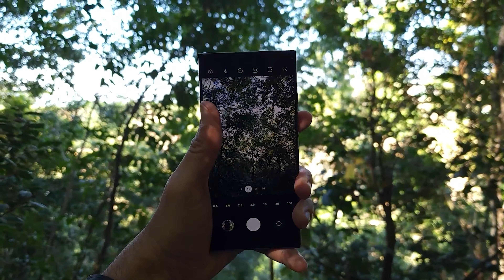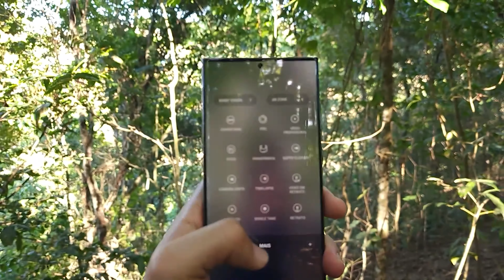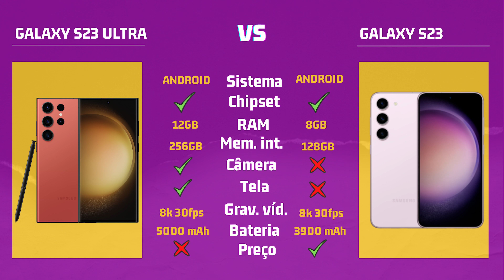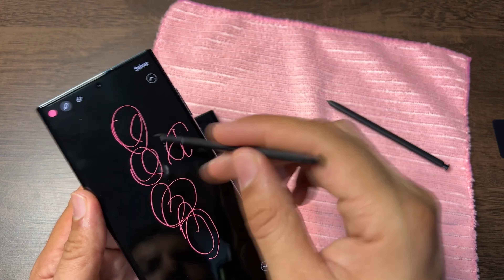GALAXY S23 VS S23 ULTRA! O S23 de entrada vale a pena?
👉KIT 2 PELICULAS S22 E S23 ULTRA

Hoje vamos explorar o universo Samsung e colocar frente a frente dois modelos incríveis: o Galaxy S23 e o poderoso S23 Ultra. A pergunta que todos estão fazendo é: será que o S23 de entrada é uma opção que vale a pena? Vamos descobrir!

Ao longo deste vídeo, vamos comparar meticulosamente o Galaxy S23 com o robusto S23 Ultra em todos os aspectos, desde o design até as especificações técnicas. Será que as características adicionais do S23 Ultra justificam o investimento, ou o S23 básico oferece um custo-benefício mais atrativo?

Design e Construção: Uma análise detalhada das diferenças de design entre o Galaxy S23 e o S23 Ultra. Será que o visual premium do S23 Ultra faz toda a diferença?

Especificações Técnicas: Compararemos as especificações técnicas desses dois dispositivos, incluindo processador, RAM e capacidade de armazenamento. Qual deles oferece o desempenho ideal para as suas necessidades?

Recursos Adicionais: Exploraremos os recursos exclusivos do S23 Ultra, como a câmera aprimorada e outras funcionalidades premium, para ver se realmente fazem a diferença no dia a dia.

Custo-Benefício: A grande questão! Analisaremos se o Galaxy S23, com sua proposta mais acessível, é uma opção inteligente para quem procura um smartphone Samsung sem comprometer o desempenho.

Se você está na dúvida entre o Galaxy S23 e o S23 Ultra, este vídeo é essencial para ajudar na sua decisão.

00:10 : inscreva-se no canal!